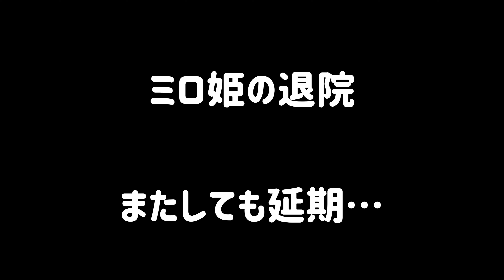新入り子猫の悲しいお知らせを先住猫にしてみた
というわけでミロちゃん、退院またしても延期でございます。

悲しみにくれる家族一同。

悲しみにくれるマロさん(？)。

ミロちゃんが我が家にきてから計7日通院し、我が家にきてから11日目に入院し、今週末で入院して1ヶ月になります。

全然一緒にいられておりません。

とにかく早く帰ってきて欲しいです。

＊BGM＊